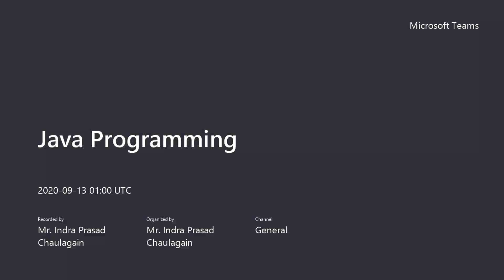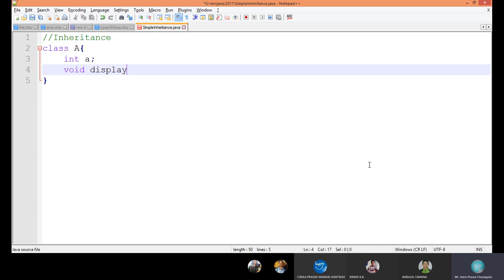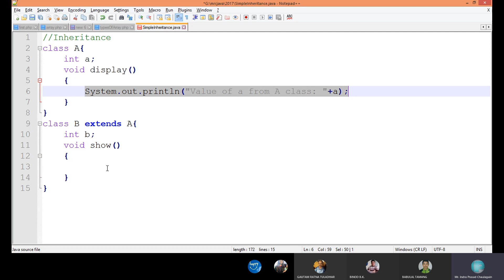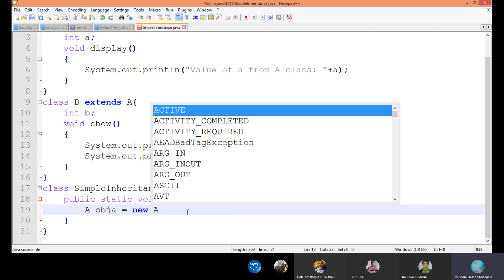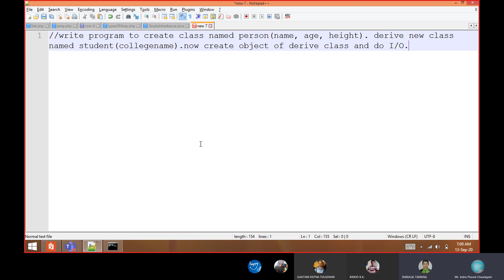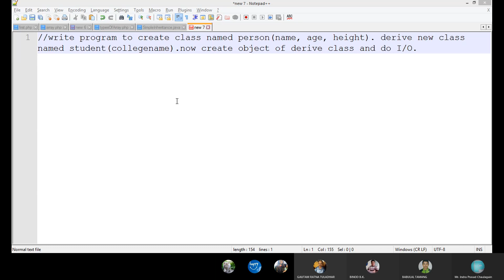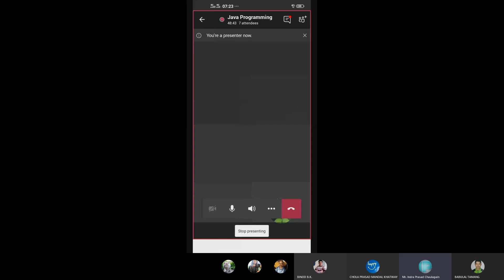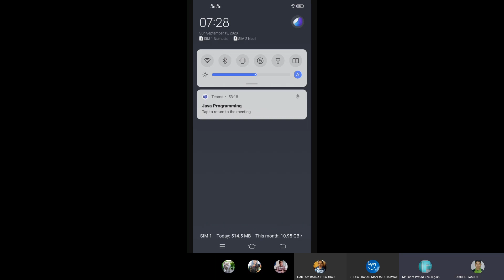Java: What is Inheritance?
13th Sep Java Class, Teaching Java Programming